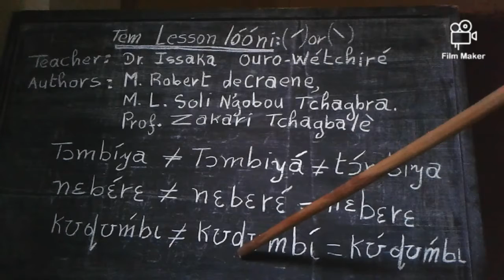Tem (Kotokoli) Lesson 26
The use of tones in Tem / L'utilisation de tons en Tem.